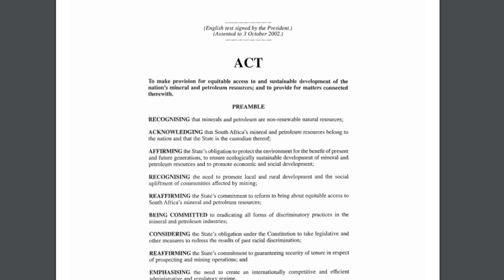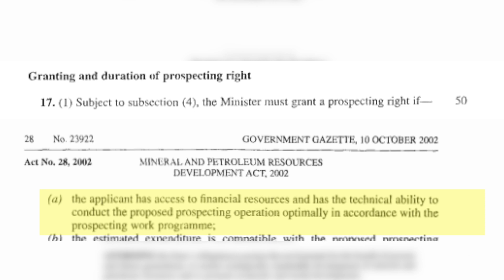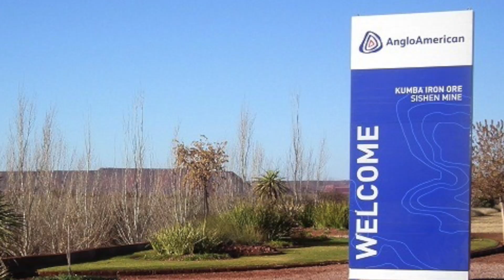The strange death of the SA mining industry | Paul Miller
Who killed South Africa's mining industry? David Ansara of the CRA speaks with Paul Miller, a mining finance professional, about the regulatory and economic headwinds facing the mining industry in South Africa.